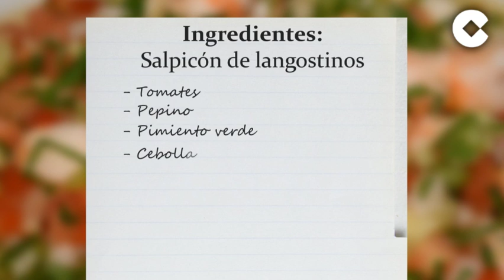Pepe Oneto te enseña a cocinar un salpicón de langostinos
En verano nadie quiere pasar largas horas en la cocina preparando un ardiente potaje. Por eso, el cocinero Pepe Oneto nos trae esta sencilla  y fresca receta, ideal para tomar con "un buen botellín de cerveza fría", palabra de chef.

Estas imágenes corresponden a 2018.